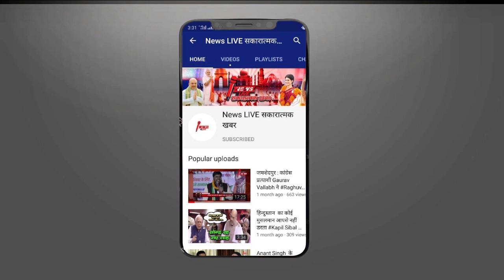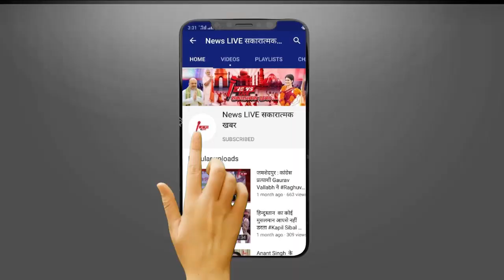Youtuber 'Flying Beast' Gaurav Taneja Arrested For Violating Section 144 After Celebrates Birthday..